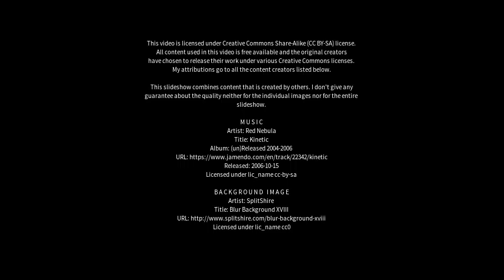Best places to visit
Best places to visit - Mundoora (Australia) Best places to visit - Slideshows from all over the world - City trips, nature pictures, etc.